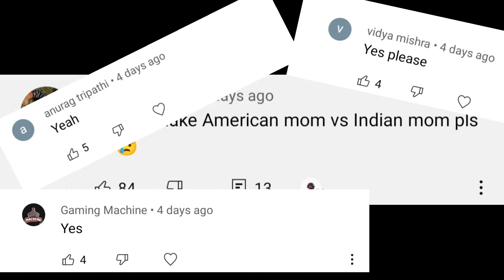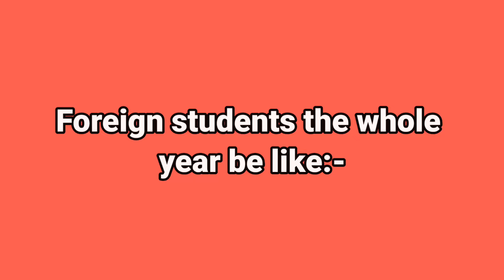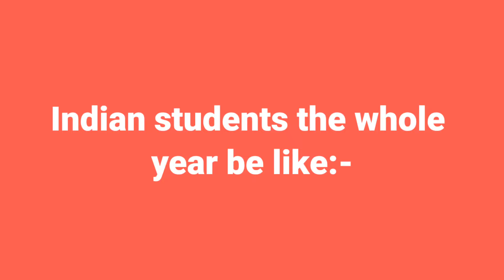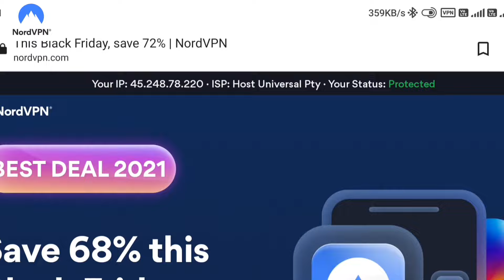Indian school students VS Foreign school students (Very Funny Meme 😂🤣)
Nord Vpn exclusive offer link👇

to get a 2-year plan with a huge discount.

Hello guys...today I am back with another video. As the previous video , this is also a video by many of my viewers/subscriber's request. In this video, I have tried to show the differences between Indian and foreign students but as usual in a funny way 🙃. Hope I could make you laugh 😉

NOTE:- I GET REQUEST FOR MANY KIND OF VIDEOS BUT I SELECT THE ONE OUT OF WHICH I CAN MAKE OUT SOMETHING. SO PLEASE DON'T BE SAD.

Hope you would enjoy the Video!! 🙂

buy cheap gaming headphones:-
1)

Ram (X2)

Graphics card